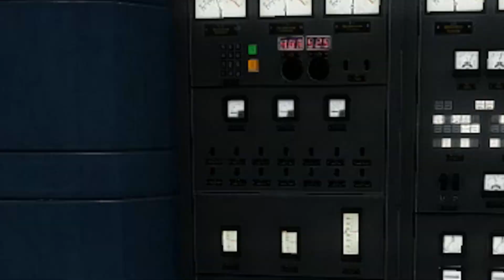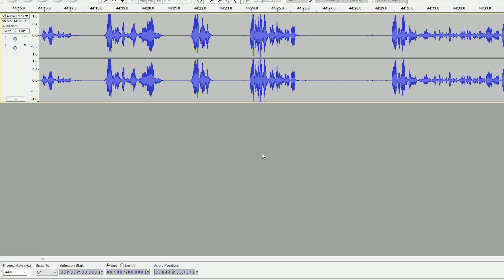A MISSION FROM GOD - Black Mesa Part 7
Today big Gordo' runs amok in the Black Mesa science lab. Things get messy. Very messy.